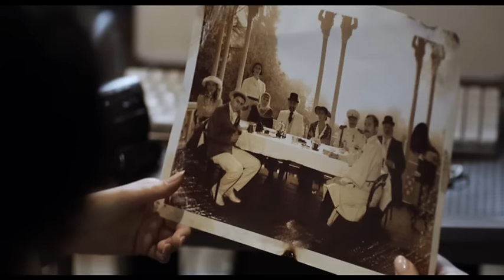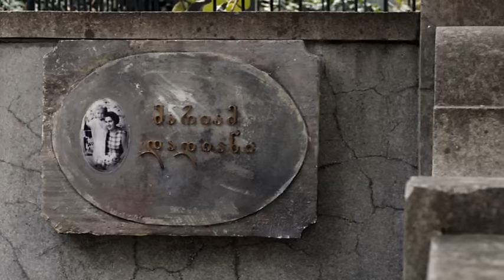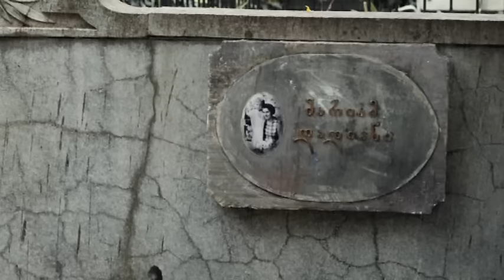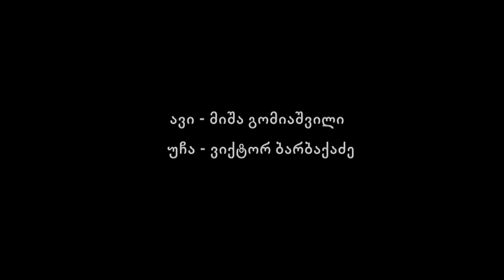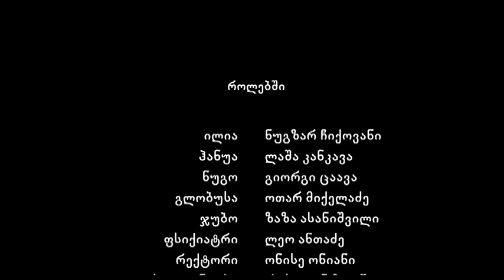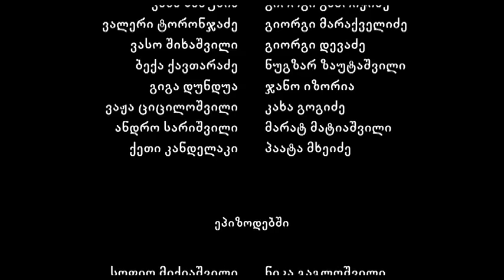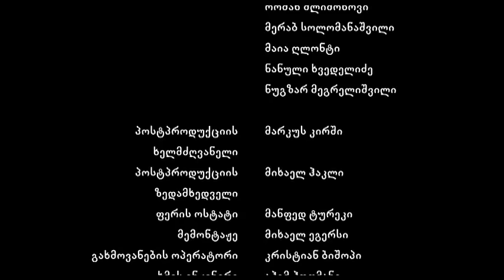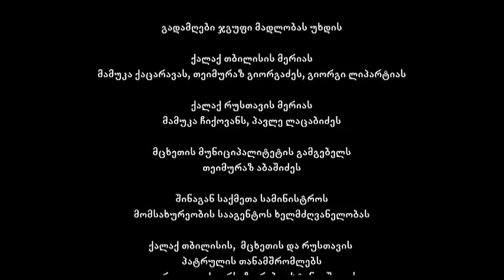რენე მიდის ჰოლივუდში(სრული ფილმი) RENEE GOES TO HOLLYWOOD(film)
რეჟისორი და სცენარის ავტორი - ალეკო ცაბაძე
ოპერატორი - კონსტანტინე (მინდია) ესაძე
მხატვარი - გოგი მიქელაძე
მონტაჟი- ლევან კუხელაშვილი
მონაწილეობენ - ნიკა თავაძე, ზურა ბეგალიშვილი, მიხეილ გომიაშვილი, ვიქტორ ბარბაქაძე, თინა ალექსიშვილი, ნიკო გომელაური,
Written and Directed by - ALEKO TSABADZE
director of photography - Konstantine( Mindia )Esadze
Production disigner- Gogi Mikeladze
Cast : Renee  -NIka Tavadze,
Zura Begalishvili, Misha Gomiashvili, Victor Barbakadze,
Tina Aleksishvili,  Niko Gomelauri